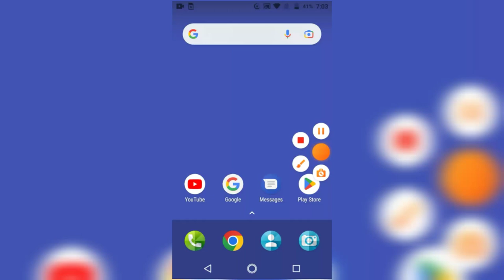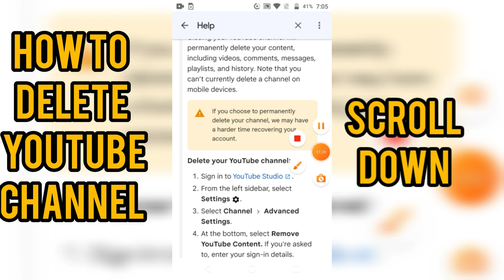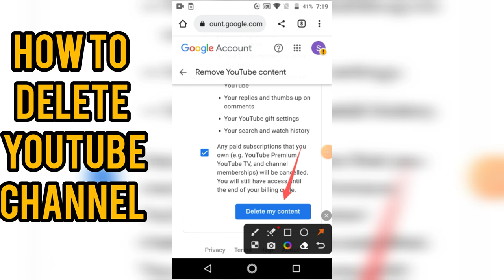How to delete YouTube channel | youtube channel delete kaisa kare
Want to delete YouTube channel? Today I'm sharing exactly how to delete YouTube channel permanently